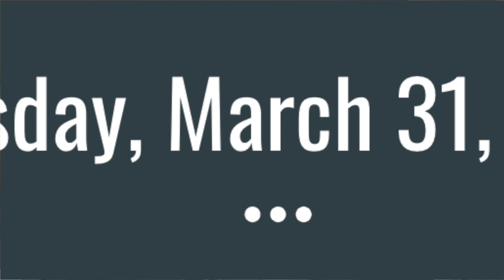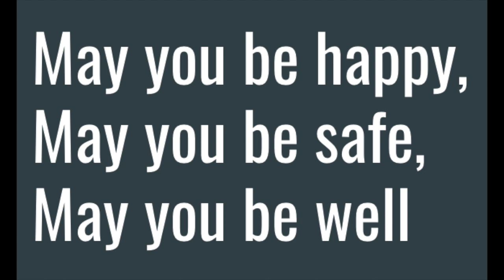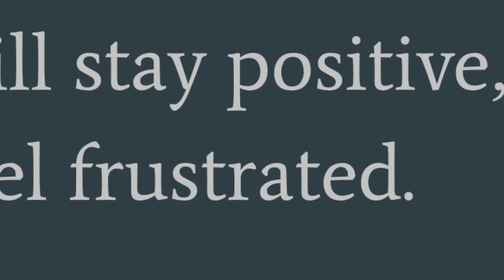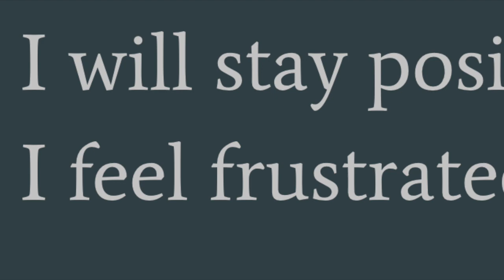Morning Meeting 3.31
Morning Meeting 3/31/2020
Question of the Day: Do you prefer pancakes or waffles?
Wish Well
Commitment: I will stay positive, even if I feel frustrated.